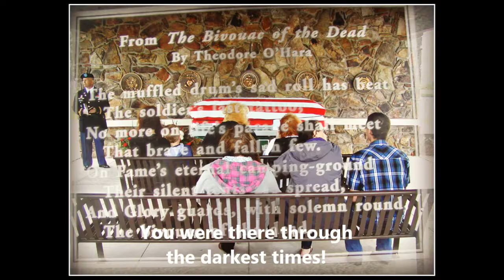Thinking Out Loud Ed sheeran (cover)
I love this song, I love ed sheeran, and I love my husband so I covered this song for him. We have such a beautiful family and I just wanted to share a glimpse of that with all of you. Much love, Kalee